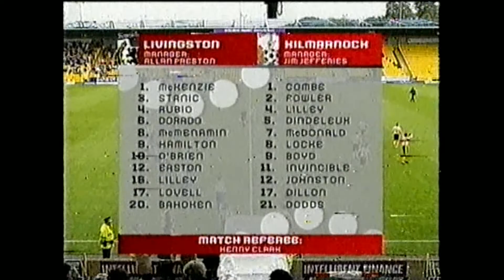Livingston 0 Killie 2 11/09/04 rd 1080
Combe, Lilley, Dindeleux, Dillon, Fowler, Locke, Invincibile, Johnston, Dodds, McDonald, Boyd

On the bench: Smith, Greer, Joly, Murray S, Leven, Dargo, Wales